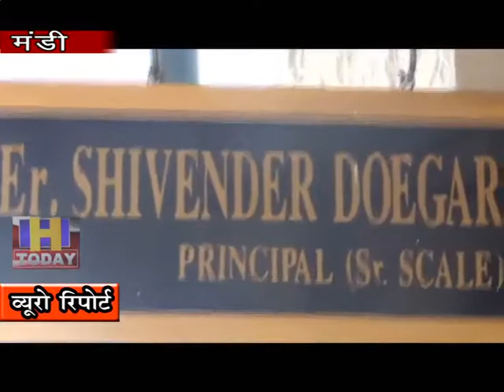19 OCT N 13 आईटीआई मंडी में कैंपस साक्षात्कार का किया गया आयोजन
आईटीआई मंडी में कैंपस साक्षात्कार का आयोजन किया गया यह साक्षात्कार गुजरात की सुजुकी मोटर द्वारा लिया गया साक्षात्कार में उन्ना व मंडी आईटीआई में लिखित परीक्षा में पास हुए 160 अभ्यर्थियों ने भाग लिया जिनमें से 121 अभ्यर्थियों का चयन किया गया